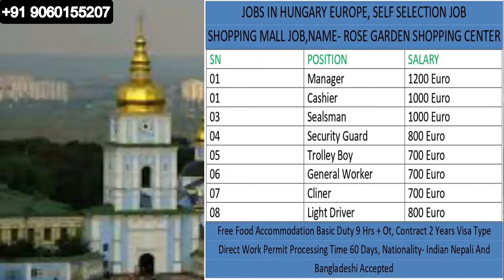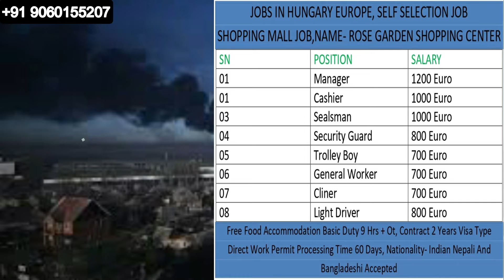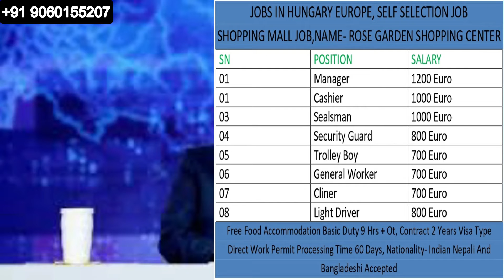JOBS IN HUNGARY | JOBS IN HUNGARY FOR INDIAN | WORK IN HUNGARY FOR FOREIGNERS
JOBS IN GULF,JOBSINGULF JOBSINGULF JOBS IN EUROPE

( FOUR SEAS MANPOWER ) CONTACT ONLY WATSAPP -
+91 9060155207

JOBS IN EUROPE FOR INDIANS,
HOW TO FIND JOBS IN EUROPE,
JOBS IN MALTA,
WORK IN EUROPE,
JOBS IN SWITZERLAND,
JOBS IN EUROPE,
JOB SEARCH IN EUROPE,
JOB MARKET IN EUROPE,

GULF JOB,
JOBS IN SAUDI ARABIA FOR TAMIL,
ABROAD JOBS,
GULF JOB INTERVIEW,
TODAY GULF JOB,
JOB KI DUNIYA,